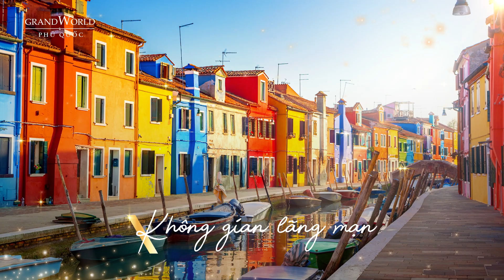Một Venice tại Grand World | Địa ốc MGV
®️ Đơn vị phân phối Bất động sản chuyên nghiệp tại Việt Nam.